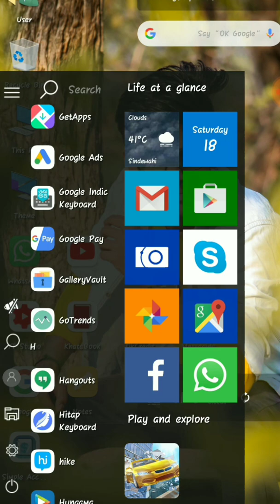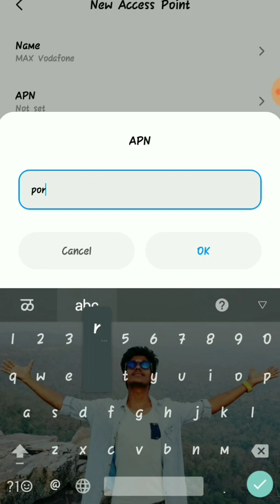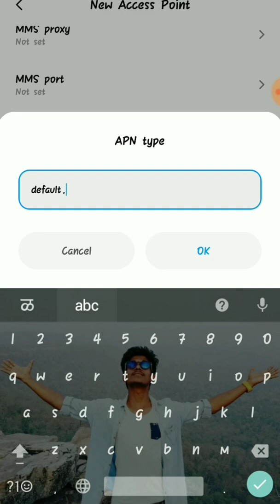HOW TO INCREASE VODAFONE INTERNET SPEED | 200% WORKING TRICK | NEW APN TAMIL 2020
*) Idea internet speed setting
*) Airtel internet speed setting
*) New Apn setting
*) Bsnl net speed setting
*) How to get high-speed internet speed
*) Bsnl tamilnadu

நன்றி 🙏

வாழ்க வளமுடன்
வாழ்க தமிழ்